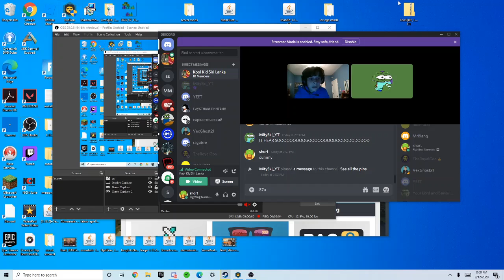mity is a crim